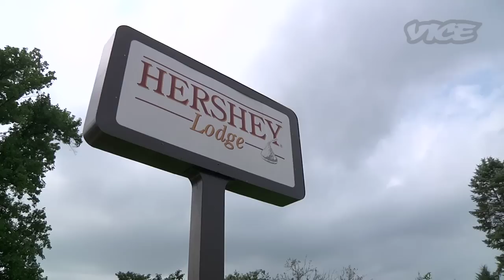Dog Grooming Expo! | The Cute Show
To see more super cute animals (and more Cute Show) head over

A bunch of dog lovers recently congregated at a convention center in Hershey, Pennsylvania, and groomed their pets to resemble everything except canines. We saw a dinosaur, that orange falcon thing from Harry Potter, Rainbow Brite, Eeyore from Winnie the Pooh, and even a hippie. Yes, it's a bit ridiculous, and participation in an event like this is a pit stop on the road to Loserville. But c'mon—it's pretty adorable. Our favorite was the dinosaur (aka poodle) named Koby. His owner told us how great the breed's hair is for this sort of competition because it sticks straight out, making it easy to sculpt. Turns out they were right! Koby was crowned the winner and went home with a cash prize, an enormous trophy, and eternal glory.